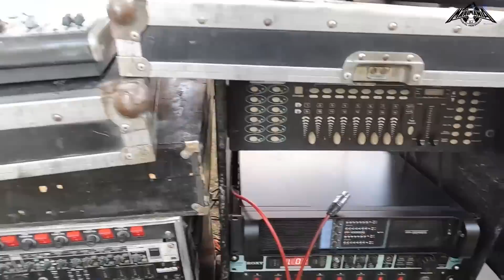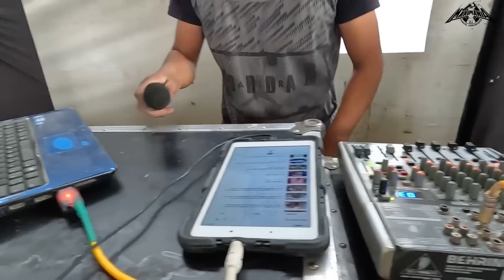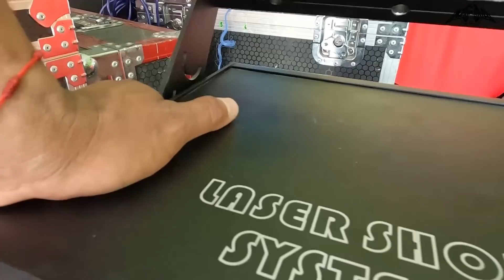TOCAMOS FRENTE A FRENTE CON ESTE SONIDO , Y ANTES DE TOCAR NOS AGARRO LA LLUVIA